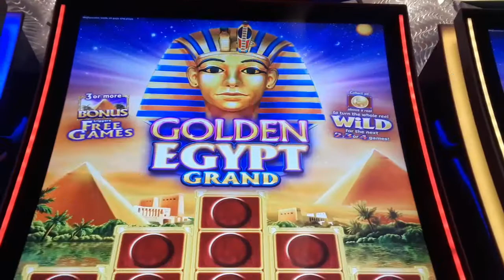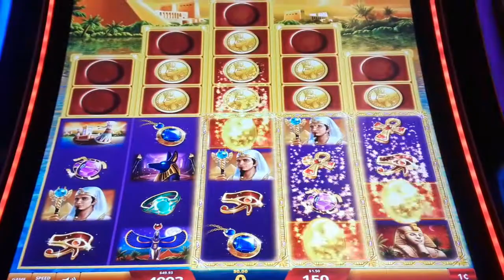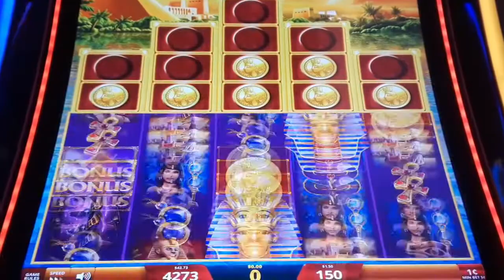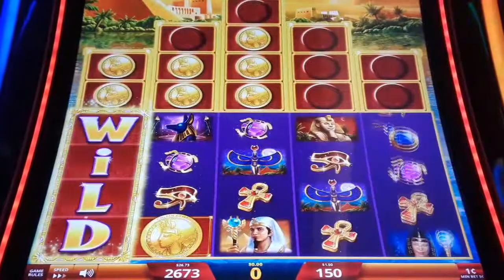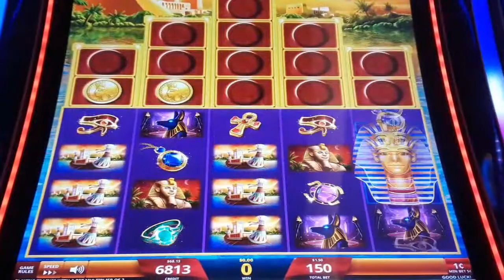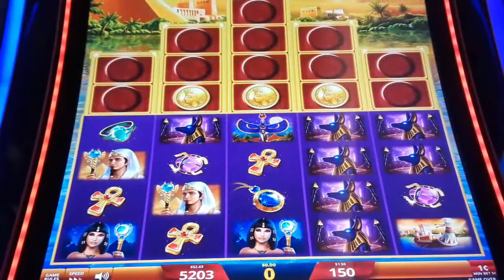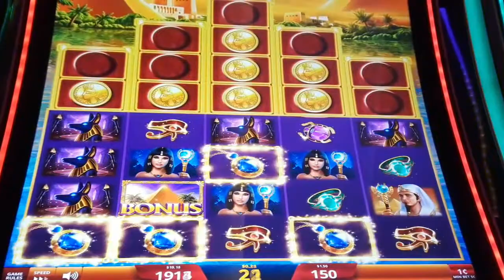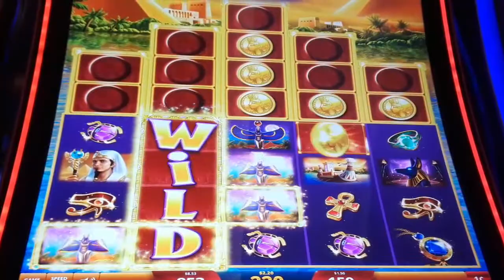Nice Try On GOLDEN EGYPT GRAND Slot Machine IGT Game - Ms.Kitty Slot Channel